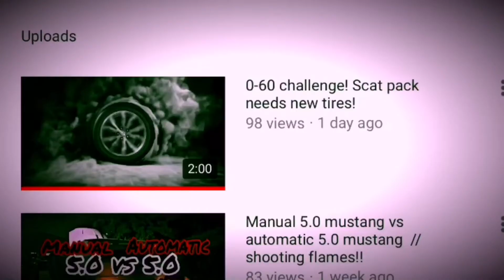Sniffz for Whipz // update 500 subscriber giveaway